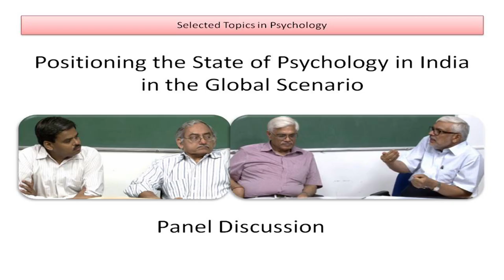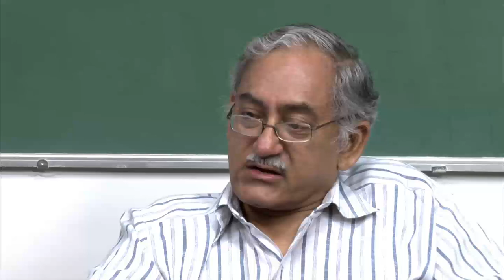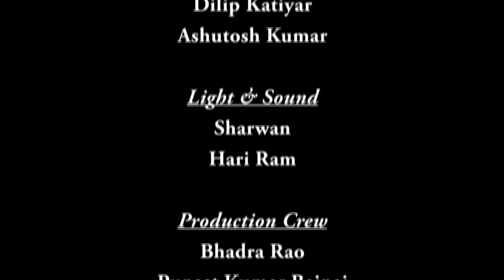Mod-06 Lec-34 Positioning the state of psychology in India in the global scenario